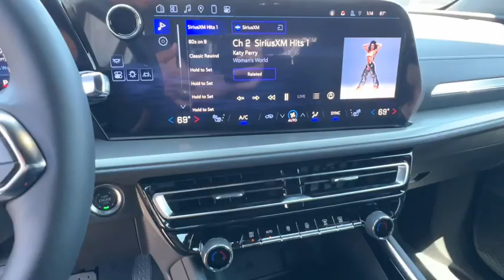2024 Chevrolet Traverse LS NV Carson City, Reno, Fernley, Lake Tahoe, Northern Nevada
New 2024 Chevrolet Traverse LS available at Michael Hohl GM Superstore located in 3700 S. Carson St, Carson City, NV, 89701. Servicing the Carson City, Reno, Fernley, Lake Tahoe, Northern Nevada area.